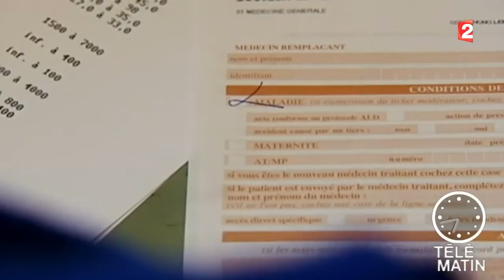Santé-La loi Touraine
La loi Touraine : quels changements pour les Français ?